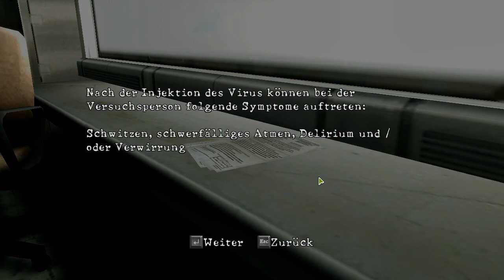Mäuse melken ★ Resident Evil 5 #22 Let´s Play Resident Evil 5 [LPT]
Let's Play Resident Evil 5 [GERMAN] LPT Projekt zusammen mit Xtreme zockt. Umbrella treibt wieder seine Spielchen und wir versuchen die Welt zu retten.

Keine Folge mehr verpassen ★ Unterstützt mich mit einen Like oder Abo wenn es euch gefällt, denn jede Unterstützung hilft :)

☼LINKS ☼